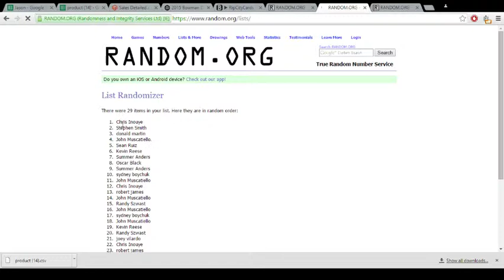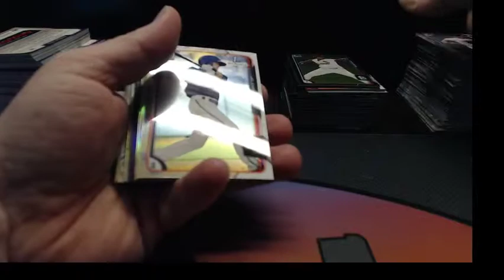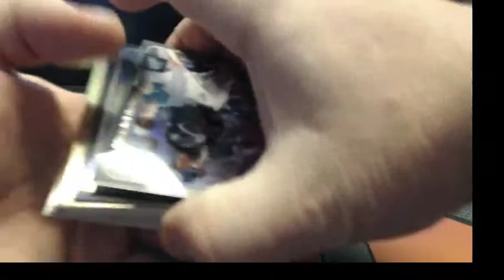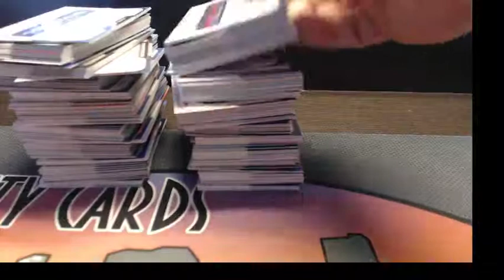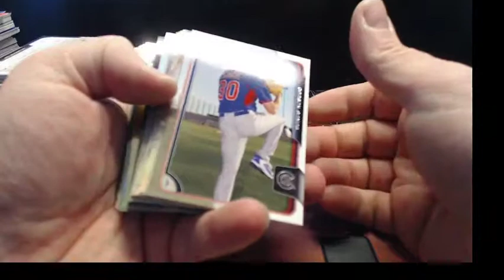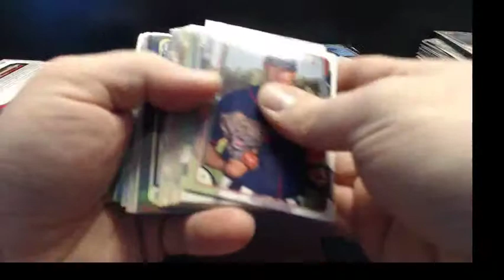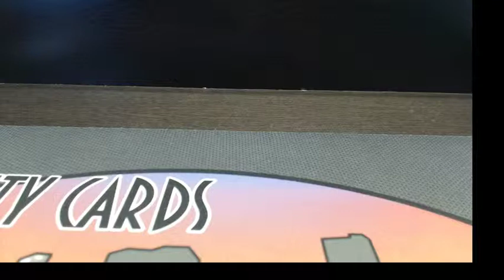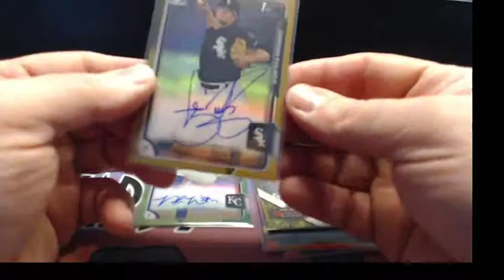2015 Bowman Draft Asia Random #6